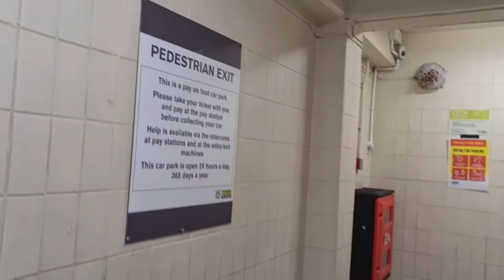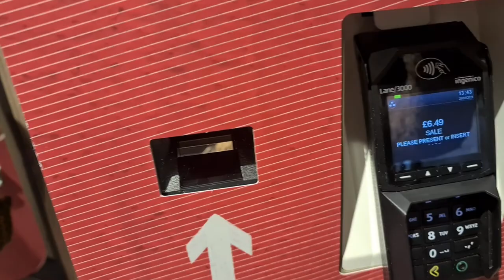Timor-Leste Vlog/ Lao ba hare Cidade Nottingham / Fatin mos furak hotu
TimorLeste Vlog Uk Cidade Nottingham